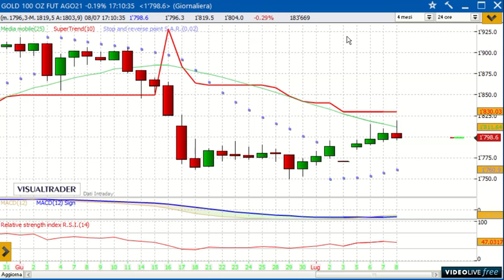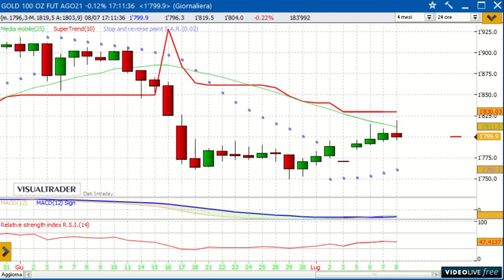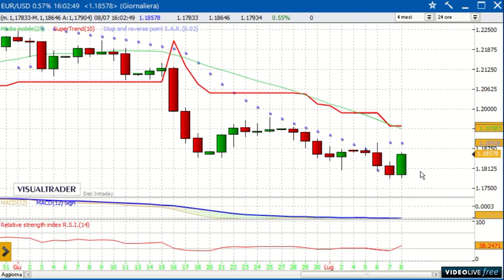Panoramica sulle Borse internazionali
Analisi settimanale su indici, commodities e valute

Video analisi a cura di Alessandro Aldrovandi